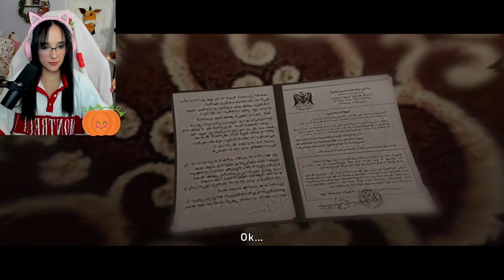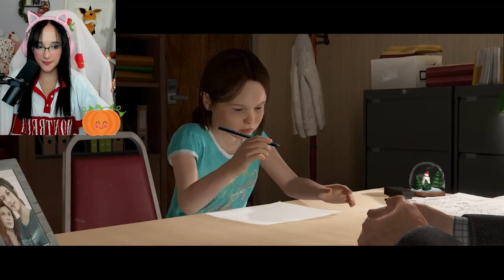She has POWERS!? + her tragic backstory | Beyond Two Souls Episode 1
Episode 1 of Beyond Two Souls! This game is really good so far. I'm a sucker for a good story game and decision based gameplay! A lot of this episode was me trying to figure out the controls but we still got a lot of info about the main characters powers. Plus some of her tragic backstory. Join us on my Twitch channel to enjoy the story with us live!

* I go live Thursday at 12pm pst, Friday at 2pm pst, and Saturday at 10am pst *

For updates on content, cosplays, going live posts, and other random thoughts in my head: